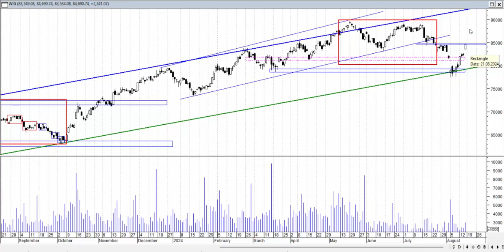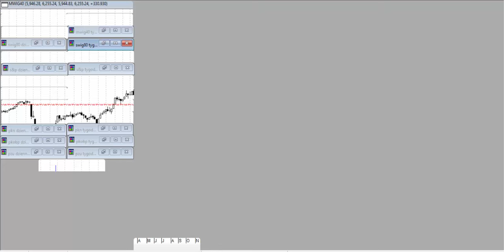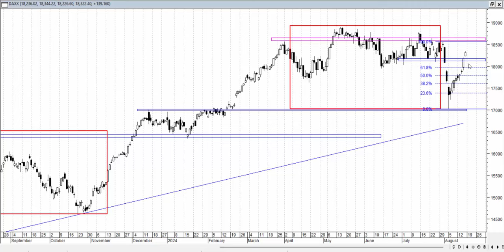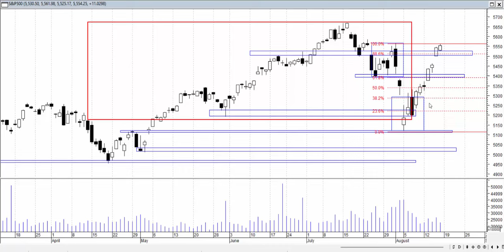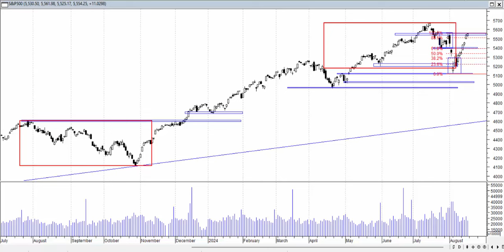Analiza weekendowa 12-16.08.2024 - indeksy giełdowe.